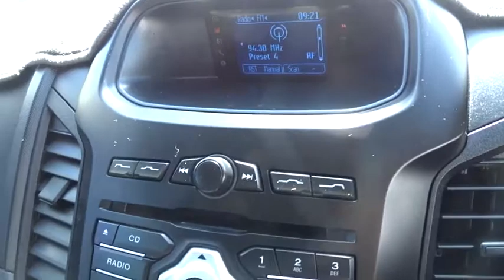2014 FORD RANGER Townsville, Cairns, Mt. Isa, Charters Towers, Bowen, Australia 7097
2014 FORD RANGER
2014 FORD RANGER XL Double Cab - Stock#: 7097 - VIN#: 1690230

Dual Air Bags,Antilock Brakes,Air Conditioning,Bull Bar,BLUETOOTH,DROPSDIE BODY,CD Player,Central Locking,Cruise Control,Log Book,MAG Wheels,Metallic Paint,Power Steering,Power Windows,Remote Central Locking,SIDE STEPS,WINDOW TINT,Tow Bar,Turbo,